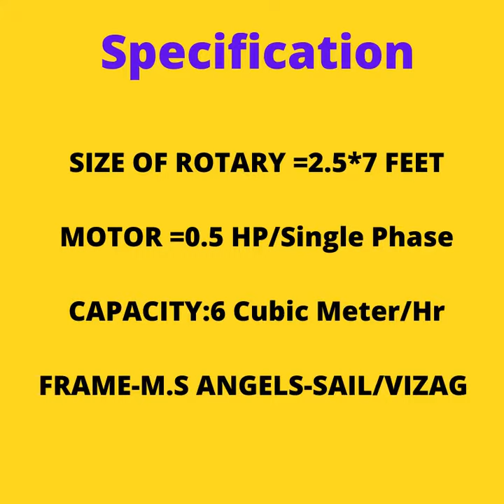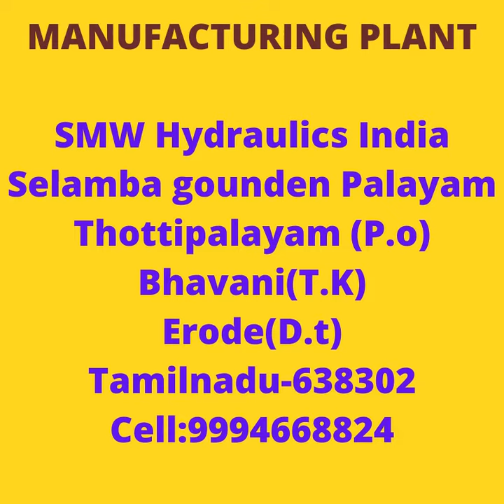SMW HYDRAULICS INDIA